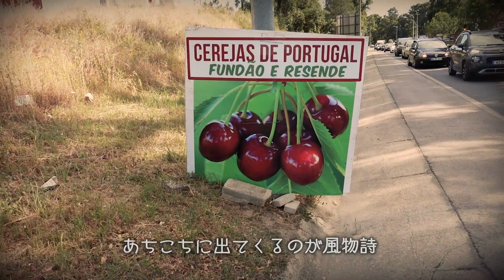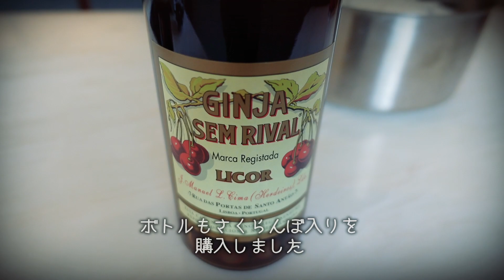ツインピークスのチェリーパイをポルトガルで！ Nothing can change my love for Cherry Pie …and countryside living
さくらんぼの季節が到来！
ポルトガルのさくらんぼ事情をお伝えしながら、以前から作ってみたかったツインピークスに出てくるチェリーパイをポルトガルで再現してみる時がやってきました。

昔は今よりももっとさくらんぼうりの屋台が道路脇にあったそうです。まさにこの季節の風物詩ですね。

We loved watching Twin Peaks... I suppose you gathered as much from the opening
shot of this "dairy" entry.

Every time we bore witness to Agent Cooper's "deep" love for that slice of Double R pie,
we used to say to each other, " One day, we must make our version of the Double R Cherry Pie".

And now that we've baked it, what more can we way than, " Here's to love and cherry pie!"

ジンジーニャのお店　；　The Ginjinha shop

Ginjinha Sem Rival
Rua das Portas de Santo Antão 7,
1150-264
Lisboa